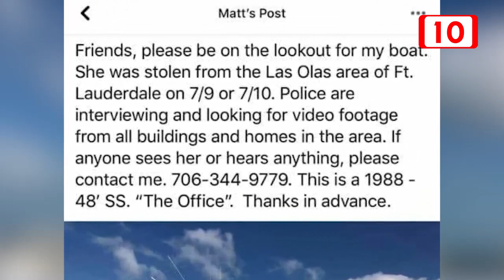Recuperan embarcación con reporte de robo